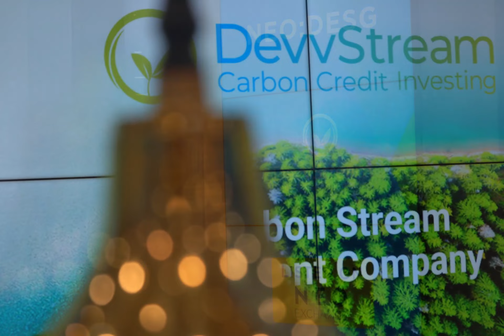NEO Exchange Expands Coverage In Carbon Credits Market with Public Listing of DevvStream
A BIG capitalmarkets welcome to another true innovator and our first corporate listing of the year as DevvStream goes public on the NEO Exchange! A carboncredit management and investment company focused on tech-based projects, DevvStream now trades under the symbol $DESG. Read

Through its unique strategy of tackling climatefinance through a proprietary blockchain-based platform, DevvStream invests in green projects that generate renewableenergy, improve energy efficiencies, eliminate or reduce emissions, or sequester carbon directly from the air. For free marketdata on DESG

“We are thrilled to partner with NEO, which is directly aligned with our values of innovation, excellence, and a novel approach to solving crucial issues facing the planet. We are well-positioned to further our mission to reverse climatechange, while providing exposure to high-quality carbonoffset projects to our investors.” - Sunny Trinh, CEO of DevvStream

“NEO has become the venue of choice for leaders in the innovationeconomy who are seeking an exchange that supports their growth, embraces technology, pursues continuous innovation, and provides exceptional service in addition to increased investor awareness and quality of trading.” - Jos Schmitt, CEO of NEO.